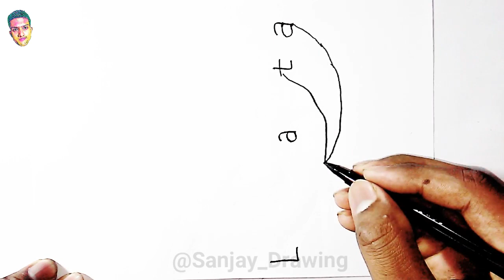Tribute Drawing of Lata Mangeshkar | Turn Word LATA into Lata Mangeshkar Drawing